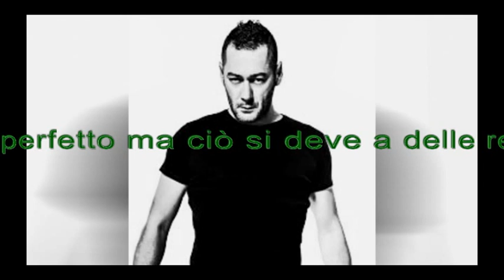Zoo di 105 del 02/10/15 - videogiochi e violenza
Argomenti:
- odio i francesi
- mi sono buttato imitando superman
- ciuccia il cazzo a favij